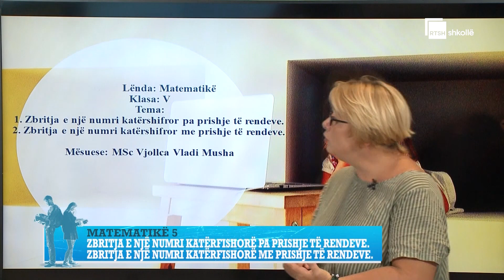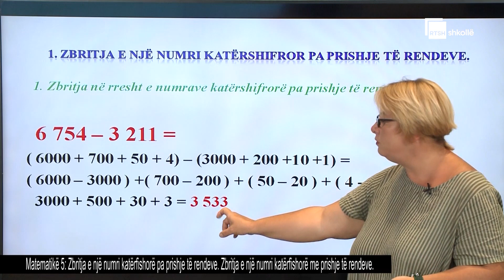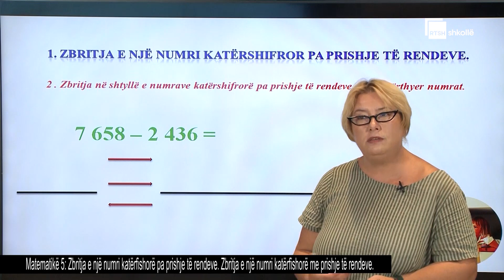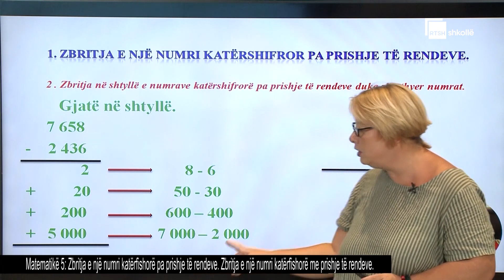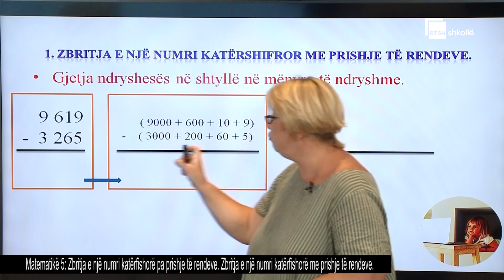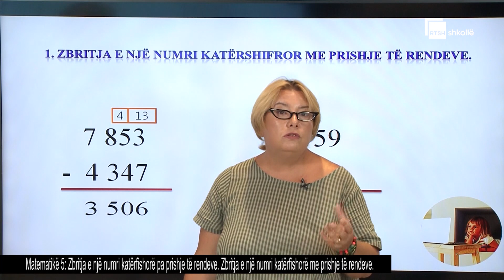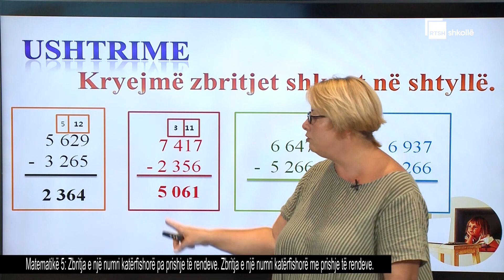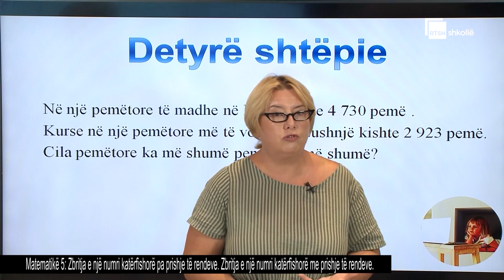Zbritja e një numri katërshifror pa/me prishje të rendeve | Matematikë 5